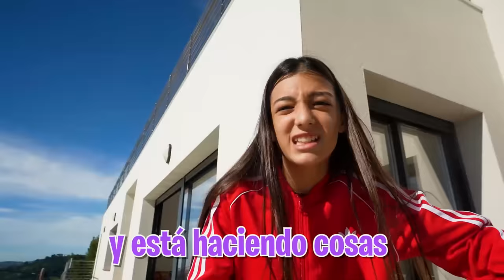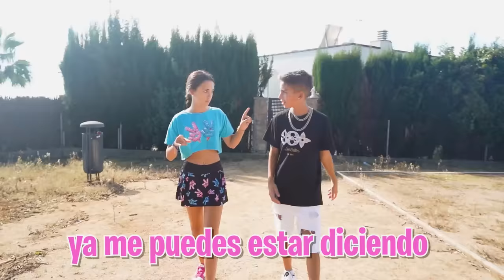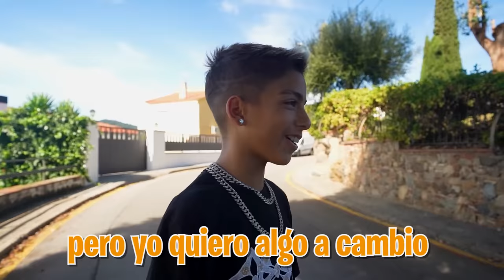CREO QUE MESSI HA VIVIDO EN MI CASA…*no creerás lo que pasó!*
He descubierto algo muy raro y es que antes de nosotros había alguien viviendo en esta casa pero el niño millonario no quiere decirnos quien es...